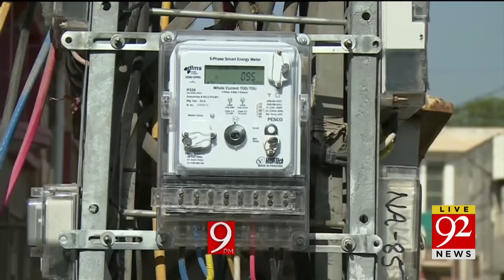92 News Headlines 9 PM | PM Shehbaz Sharif Big Statement | 15 June 2024 | 92NewsHD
92 News Headlines 9 PM | PM Shehbaz Sharif Big Statement | 15 June 2024 | 92NewsHD